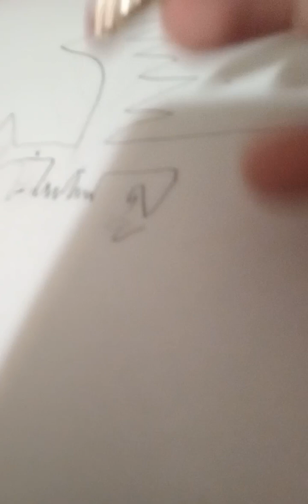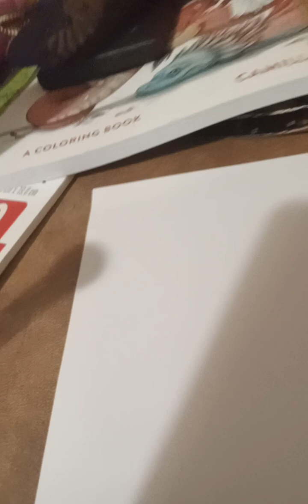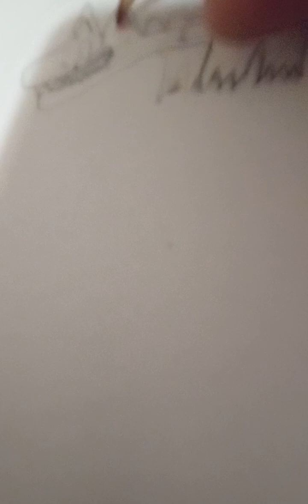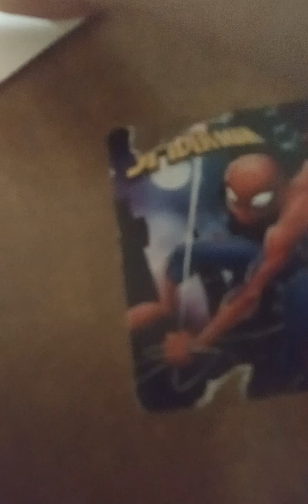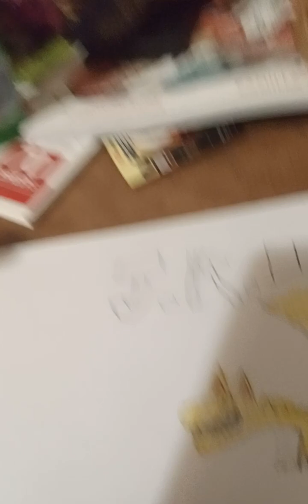How I draw my Raptor Dragons🦖🐉